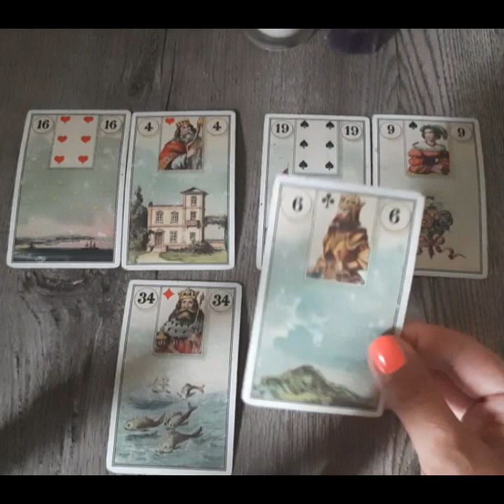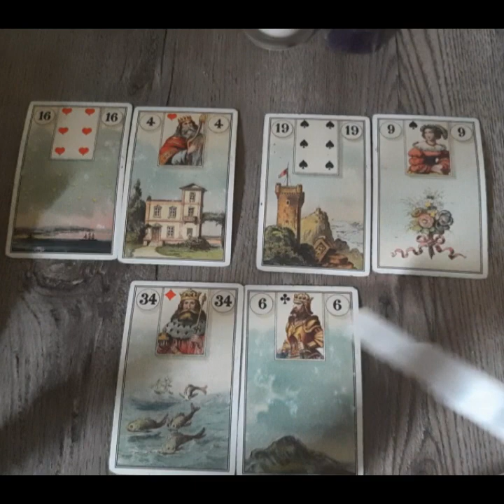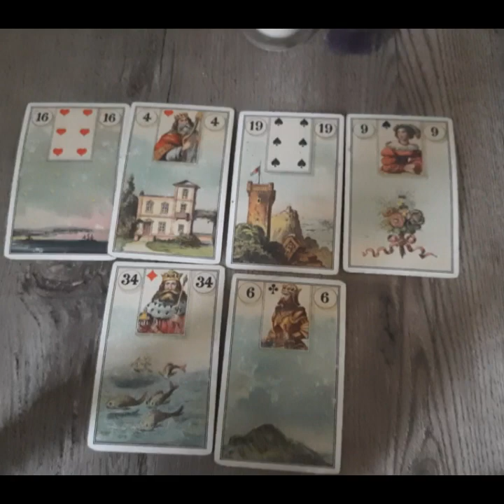💞♎LIBRA- Love Reading- Singles, Involved & Committed- June 2021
Love & Light,

About Me🤗👇
Sun-Cancer, Rising-Sag, Moon-Sag, Venus-Cancer, Numerology Life Path 3